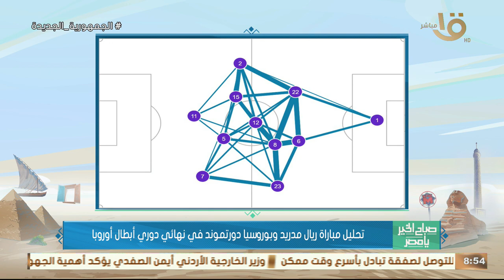"ريال مدريد بطلا لأوروبا للمرة الـ15 وصفوف المنتخب تكتمل بانضمام صلاح".. فقرة تحليلية مع عمرو الخشاب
صباح الخير يا مصر | ريال مدريد يتوج بطلا لدوري أبطال أوروبا للمرة الـ 15.. وصفوف المنتخب تكتمل بانضمام صلاح.. فقرة تحليلية مع الناقد عمرو الخشاب